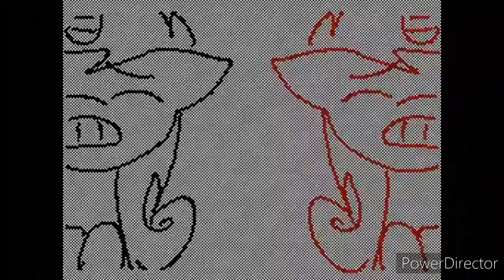Kirby Super Star Intro But It's a Crossover Episode Collab (11-30) (Reupload)